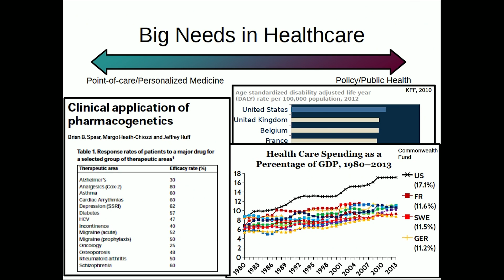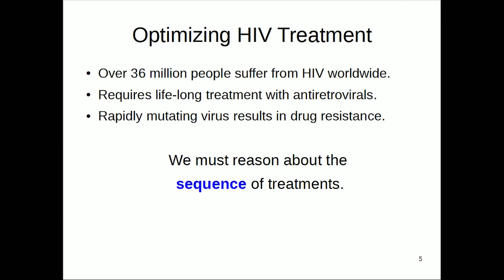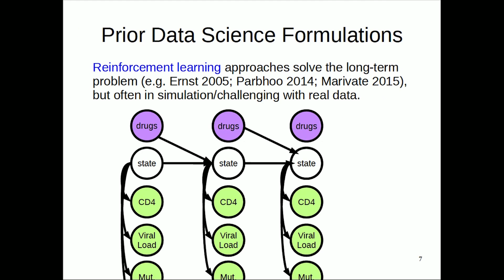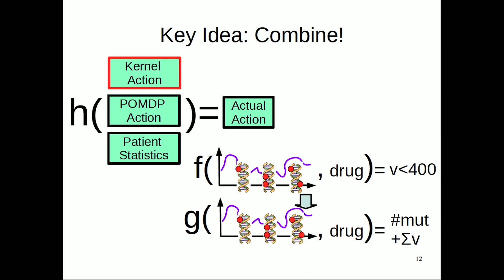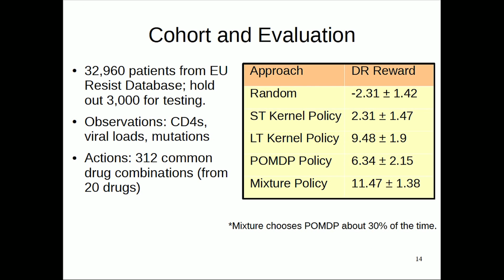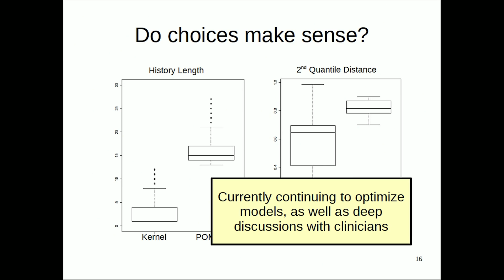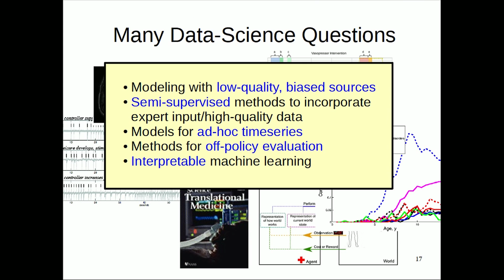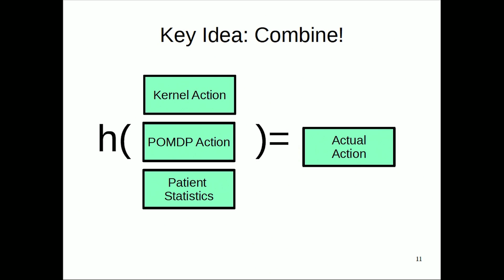Finale Doshi-Velez: Marrying data science and health care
How machine-learning techniques can optimize HIV treatments.

In a presentation at the second annual Women in Data Science conference, Harvard assistant professor of computer science Finale Doshi-Velez shared insights on the overlap between health care, data science and artificial intelligence. “In the United States we spend more on health care and get worse outcomes than comparable countries,” she said. “There’s definitely work to be done here. The good news is that there are lots of cool questions that data science can address.”

For instance, Doshi-Velez researches ways to address one of the key challenges in treating HIV patients: The virus can become resistant to different drug cocktails over time. Doctors, therefore, must design treatments with both the present and the future in mind. Her lab’s key insight, she said, is to marry two data-centric techniques: modeling which patients are similar, and predicting the progression of the disease. Despite clinicians’ uncertainty that you can approach treatment on such a time scale, Doshi-Velez said they “were able to show there is enough predictability in this disease progression that you can think about the future and you can optimize for it.”